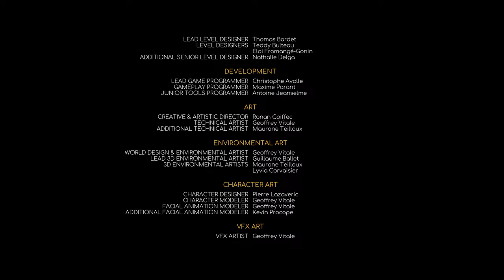Under the Waves FULL Gameplay Walkthrough Part 6 - Finale | Underwater adventure game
Under the Waves FULL Gameplay Walkthrough Part 6 - Finale (Full Game) PC. Under The Waves full game walkthrough from beginning to ending which includes full game review, first impressions, all missions, all cutscenes, all dialogue and collectables.